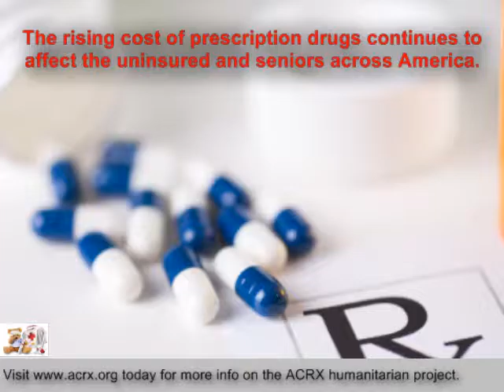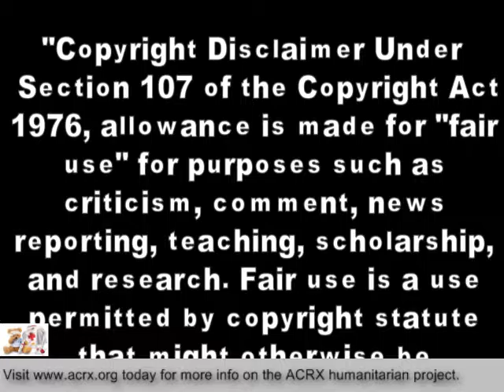American Consultants Rx Charity Donation To Ritchie County Dept of Health & Human Resources By Char